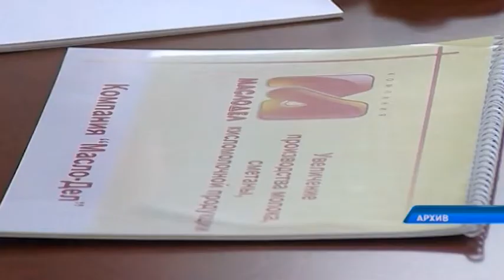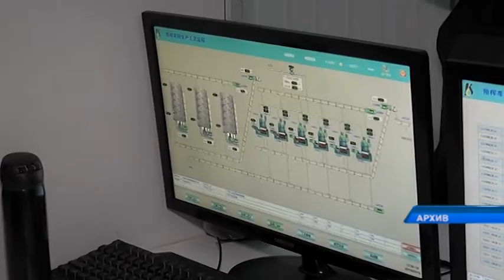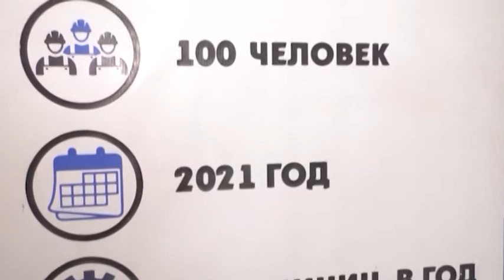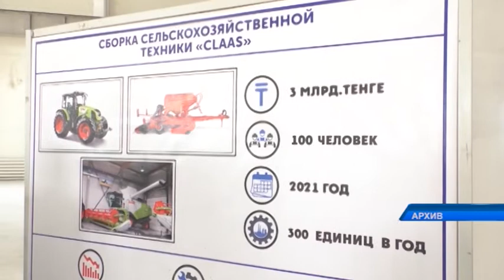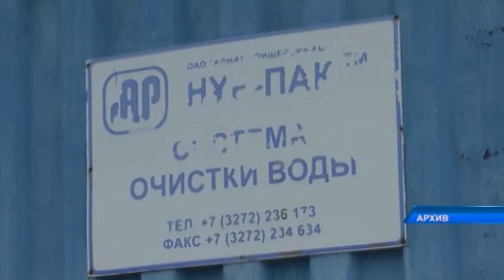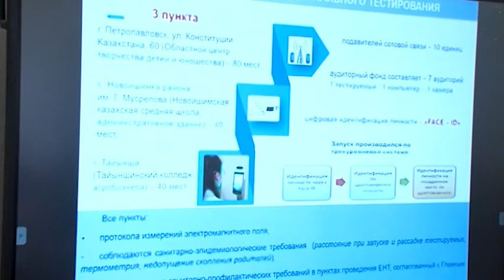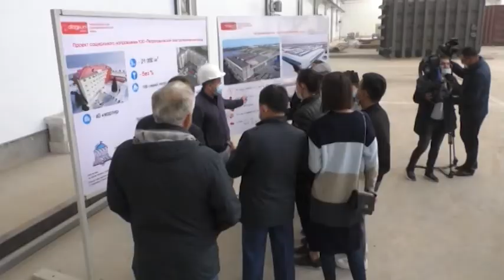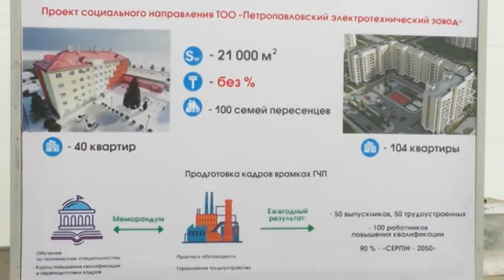“7+7” Ақпараттық бағдарламасы 17.07.2021